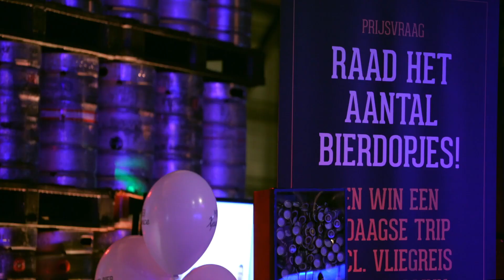Aftermovie Multi Bier Experience 2019